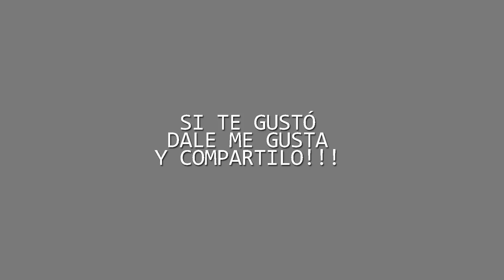JDT (T4 EP12) SOMBRERO / CACOFOBIA / VEGETARIANOS / PALIDO / FANTASMA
SOMOS JUEVES DE TRAPOS.
HACEMOS HUMOR BIZARRO Y ABSURDO.
NUESTRO OBJETIVO ES LLEGAR A QUE NOS CONOZCAN 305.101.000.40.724,456773 PERSONAS...